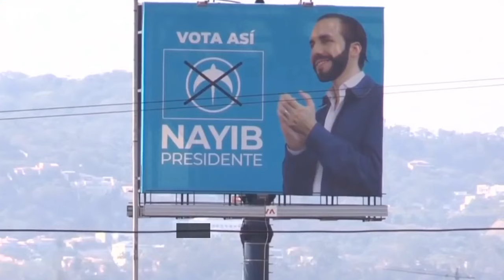Comment le Salvador a mis fin à la criminalité. Un exemple pour la France ?